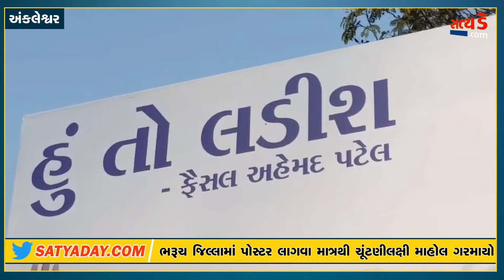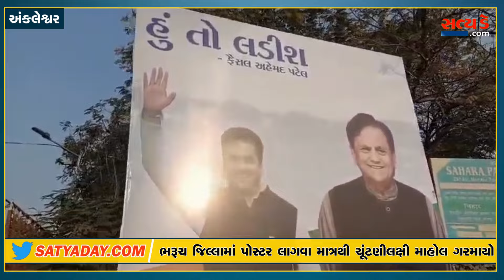મર્હુમ અહેમદ પટેલનાં ઘરમાં કજિયો - ભરુચ લોકસભામાં એક જ ઘરનાં બે દાવેદારો !